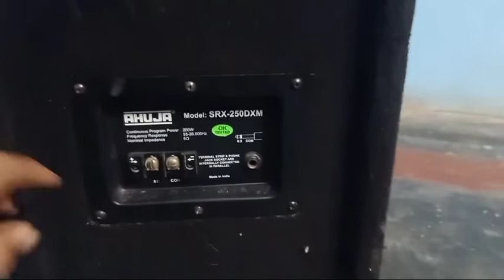Ahuja 250dxm review and explanation | ahuja 250 watts box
Ahuja 250dxm review and explanation

Ahuja 250watts box...

100watts speakers 2..

10watts hf.

26kgs...

total 200watts RMS input...